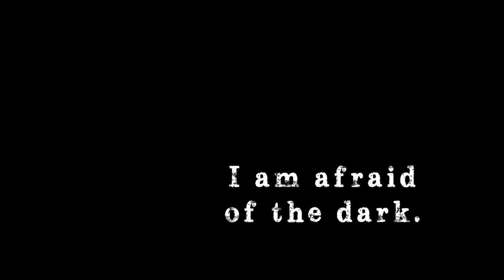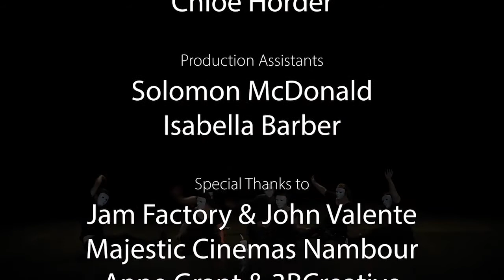The Sunshine Troupe - Luminosity